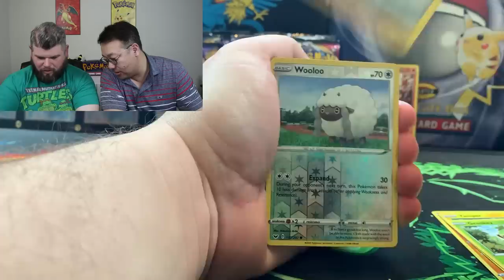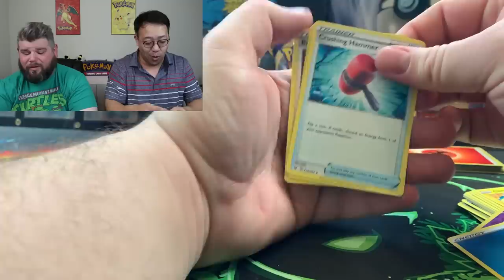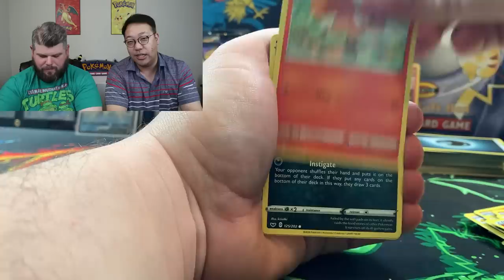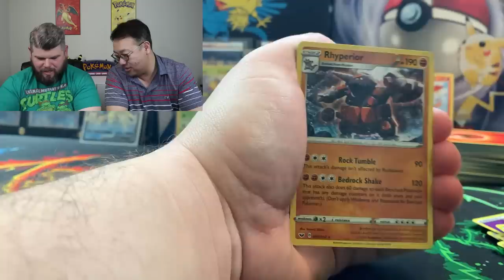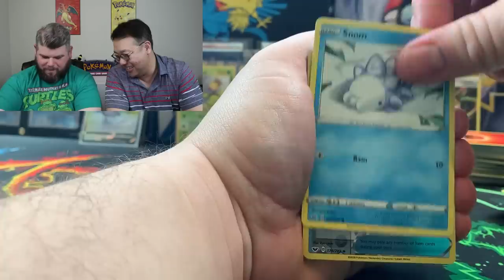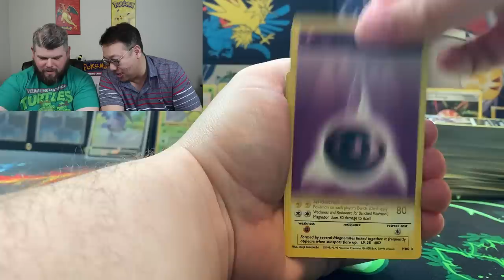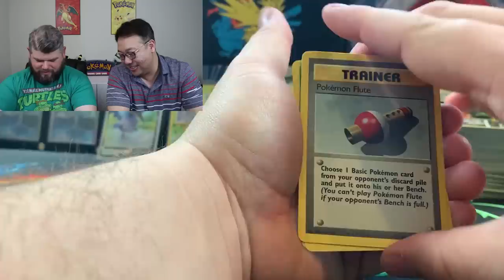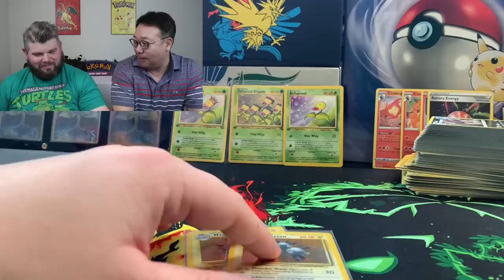Opening Pokemon Sword and Shield & A Heavy Vintage Surprise!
Ladies and gentlemen, today we are opening up some sword and shield Pokémon packs! We also have heavy basic set Pokémon packs.

Thank you all for the support and trust me, there is some epic stuff coming!

Pokemon GO Trainer Code: 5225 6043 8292

6555 Sugarloaf Pkwy Suite 307
Box 101